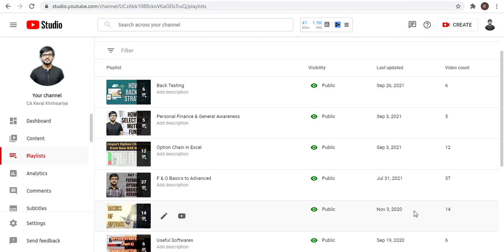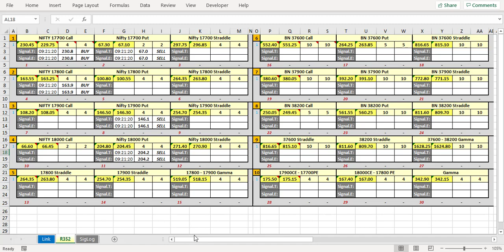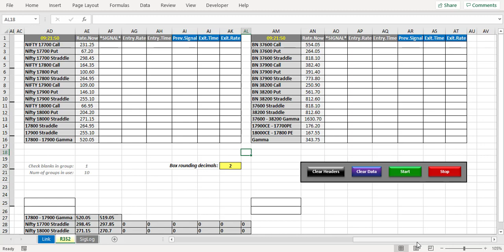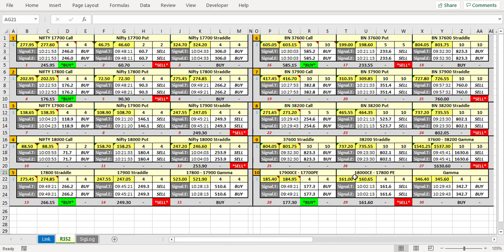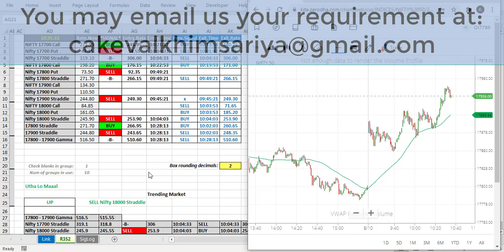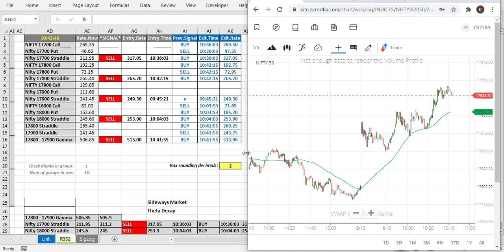The most advanced Excel Sheet for Option Trading | Macro & VBA Programming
In this video, I have shown what is the potential of excel if you are an option trader. Advanced excel sheet fetching tick by tick data and checking condition for BUY or SELL on interval of 10 seconds is shown. In this video, the excel which is shown is developed using macros & VBA programming.

If you want to know what trades I am doing, you can join my telegram channel